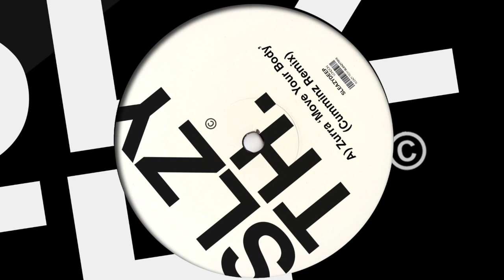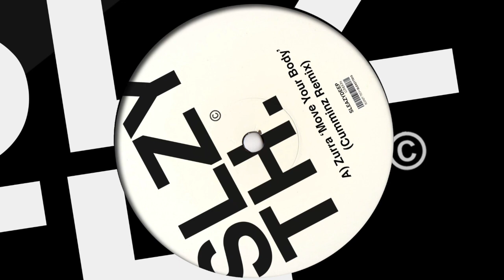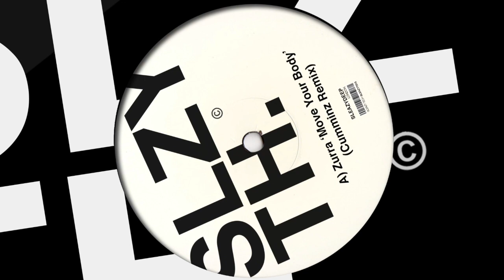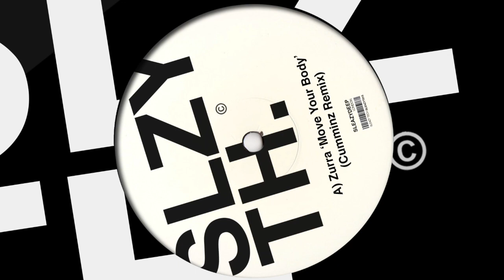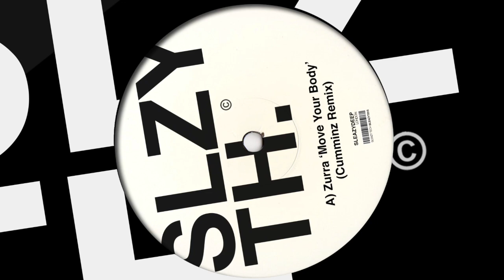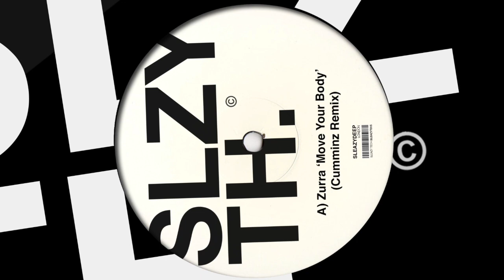Zurra - Move Your Body (Cumminz Remix)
Available here:
Linkfire: lnk.to/move-your-body